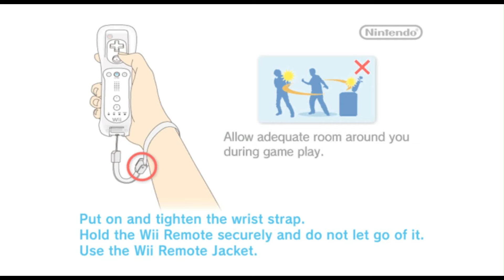What Happens If Corrupted Wii Fit Save Data is Imported Into Wii Fit Plus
What happens if damaged Wii Fit save data is imported into Wii Fit Plus?
Super Mario Maker 2 Maker ID: LWS-GJG-DDF
Credits:
Wii Fit + Wii Fit Plus | Nintendo
Information regarding the usage of my content can be found on my about page.